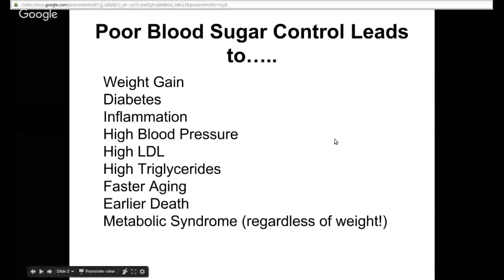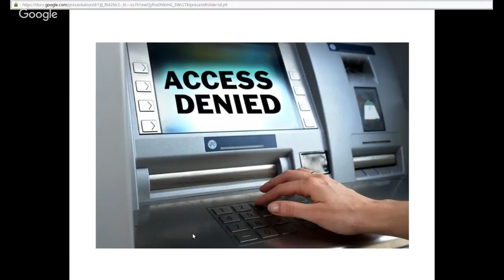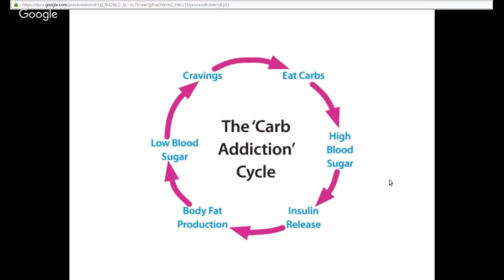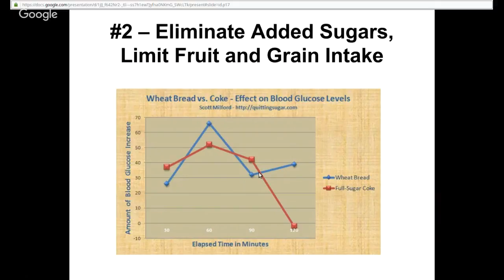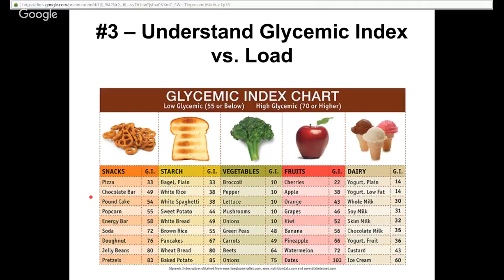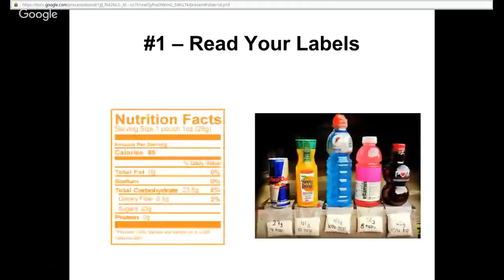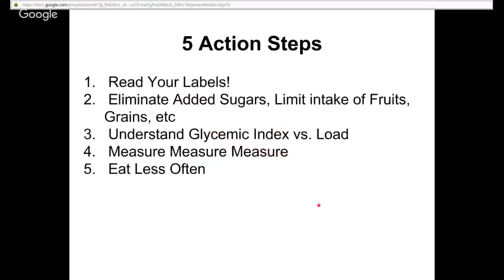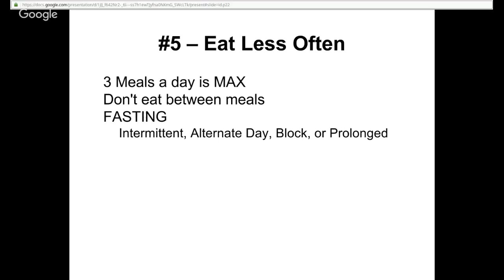Real Health Resource - Blood Sugar Webinar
Poor blood sugar control leads to diabetes, inflammation, weight gain, and rapid aging. Learn how to measure and take control of your blood sugar whether you are diabetic, pre-diabetic, or want to live as long and healthy a life as possible!